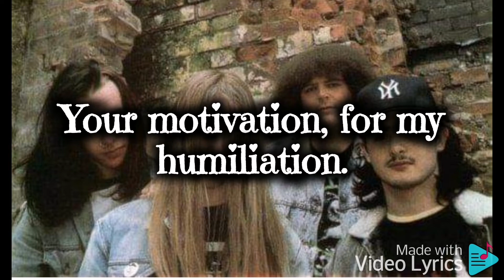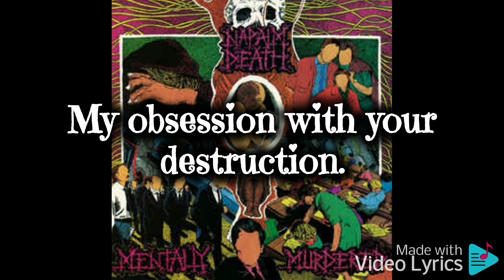Napalm Death : Cause and effect lyrics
Mentally Murdered is an EP by the English grindcore band Napalm Death, released in 1989.[2] It was later included on the Harmony Corruption CD and the Death by Manipulation compilation album.[3] On this EP the band's migration to death metal territory is more readily evident than on its previous album. It is the final recording with Bill Steer and Lee Dorrian, who simultaneously departed the band due to musical and personality differences.